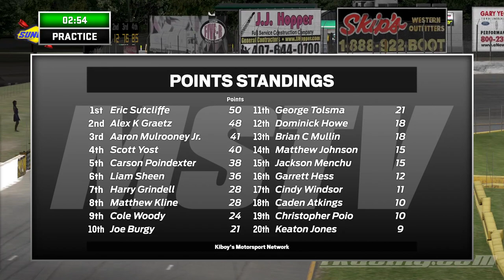iSCAR Yost Auto Sales Late Model Tour @ New Smyrna R6/6 (ER)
Join us nightly for some of the best action on MaxspeedTV®

to use their rendition of the Star Spangled Banner